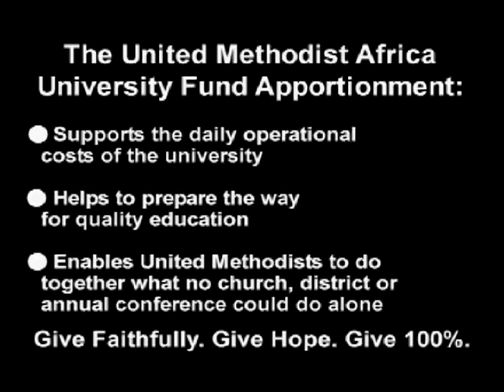Africa University Students Bitijula-Ahadi Christan and Elaine Sauls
Hear what two students had to say about their experiences at Africa University.